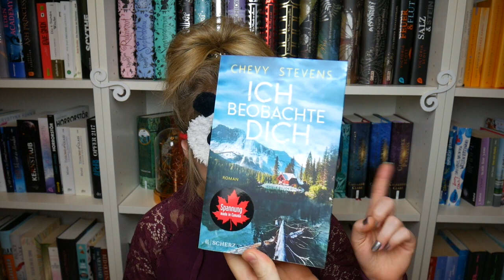Buchcover-Challenge: Mein Freund beschreibt Cover - ich muss sie erraten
Hallööööchen,

DIESES VIDEO IST BEREITS IM DEZEMBER PRODUZIERT WORDEN! :)

Diesmal habe ich einen Ehrengast als Stimme aus dem Off an meiner Seite - mein Freund beschreibt mir Buchcover und ich muss sie erraten. Das hört sich vielleicht erstmal gar nicht so schwer an, ist aber schwerer, als man so denkt ;)
Er hat sich wahllos aus meinen Regalen etwas ausgesucht und ich tappe im Dunkeln.
Du kannst gerne mitraten - würdest du die Bücher erraten?
Wir hatten richtig Spaß - also ich kann dir nur raten, das mit deinem Partner oder Freunden mal zu probieren!

Meine Kamera: Panasonic Lumix DC-GX880KEGS Systemkamera